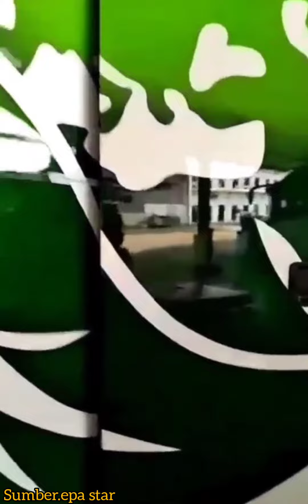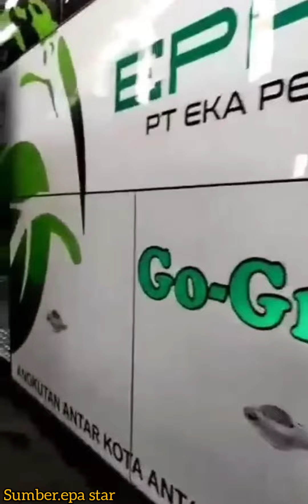bus epa star terbaru siap rilis‼️scania k410